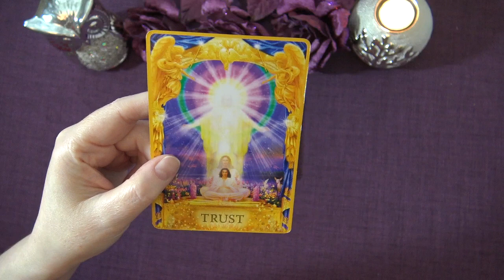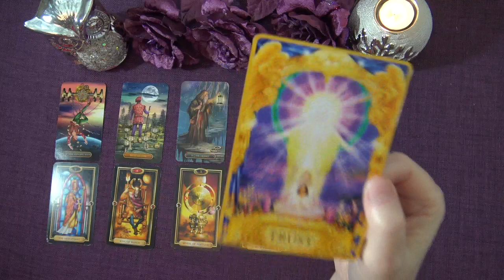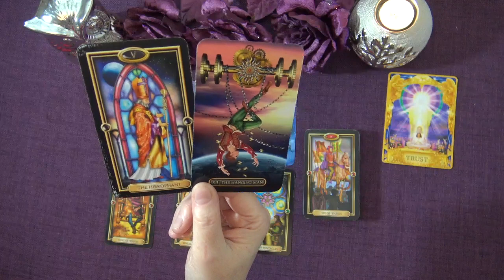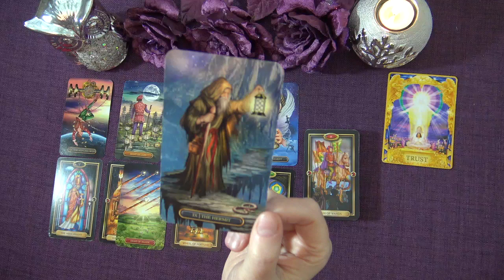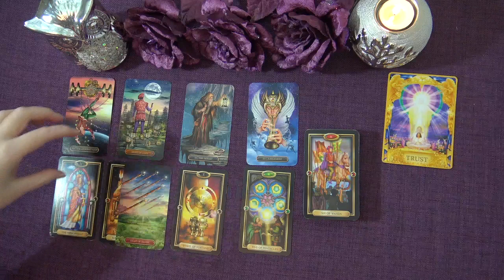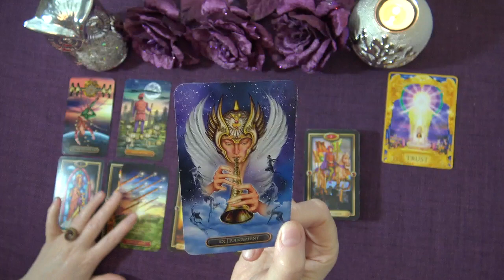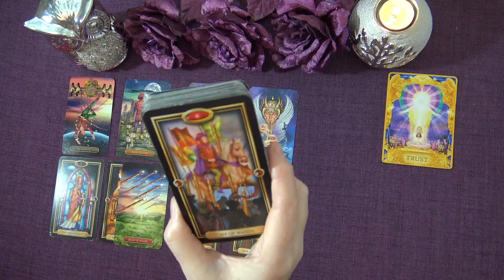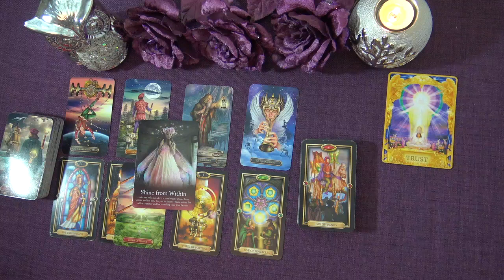ARIES WEEKLY TAROT READING "A LITTLE LUCK IS COMING YOUR WAY ARIES!" January 4th-10th 2021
Andrea xx